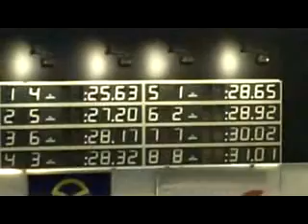121021 PK 2012 Brugge 50m vlinderslag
Het voorbije weekend moest Nils Arne deelnemen aan het Provinciaal Kampioenschap in Brugge in 8 verschillende nummers. De tijden waren nog niet denderend maar toch mochten de resultaten er zijn.